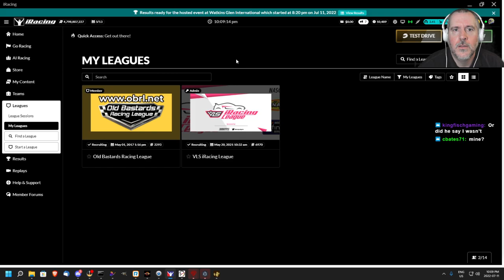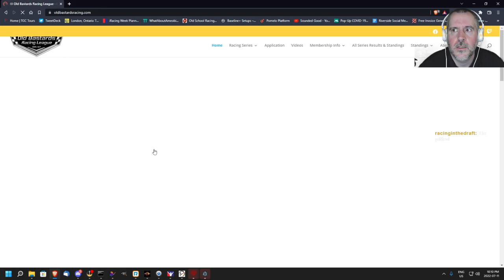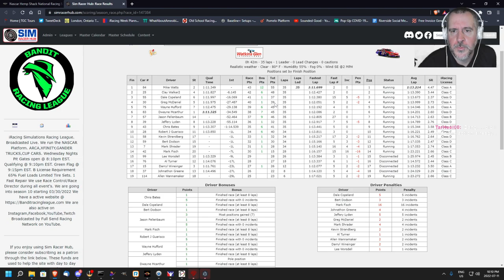iRacing Old Bastards Racing League ARCA at Watkins Glen Classic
For round 6 of the ARCA season of OBRL, we run the classic layout of Watkins Glen - the layout used until J.D. McDuffie was killed in a crash at the carousel.  There's no bus stop chicane and no boot in this configuration.

If you're enjoying the content, please consider supporting me by visiting

53 Views - Mar 19, 2024

Products that I use in stream

NW-7000 USB microphone
Thurstmaster T-150 wheel in iRacing
Thrustmaster T-LCM pedals
Playstation Dual Shock 4 controller

Neewer NW-7000 USB microphone
Thrustmaster T-150 wheel
Thrustmaster T-LCM pedals
Dualshock 4 controller

Hi! WhatAboutAmeobi here and if you're looking for iRacing Old Bastards Racing League VODs, and shorts of crashes and other incidents, you're in the right place!